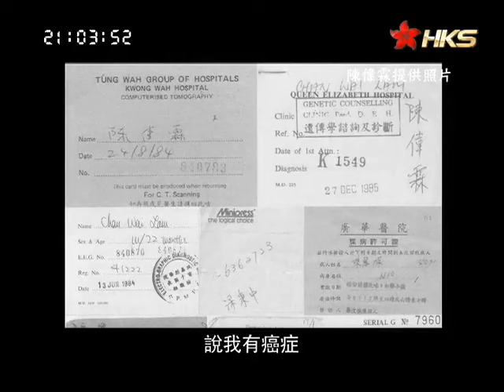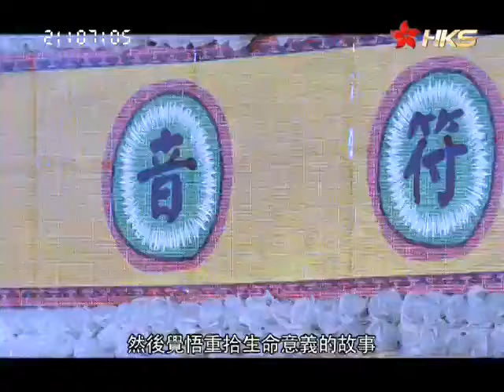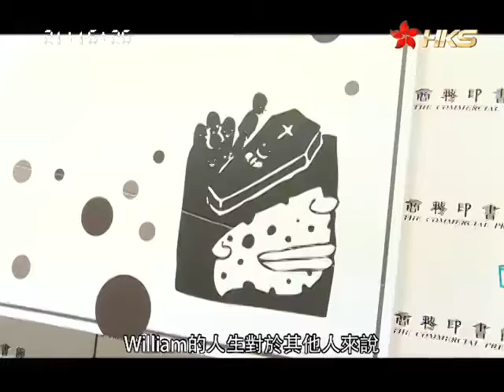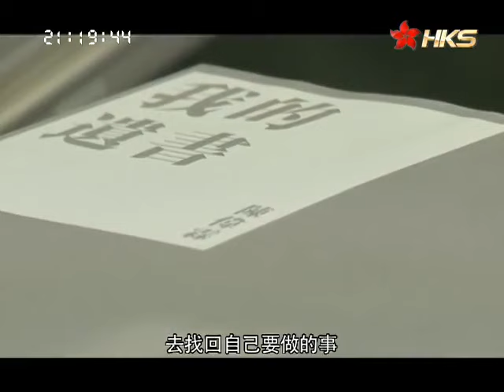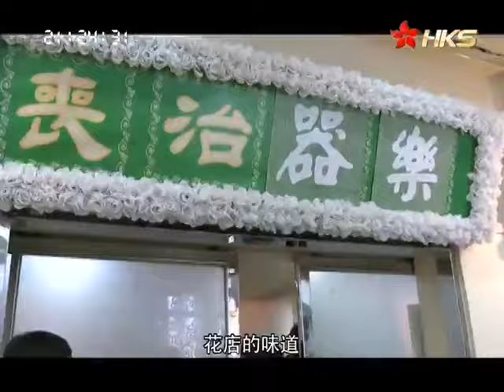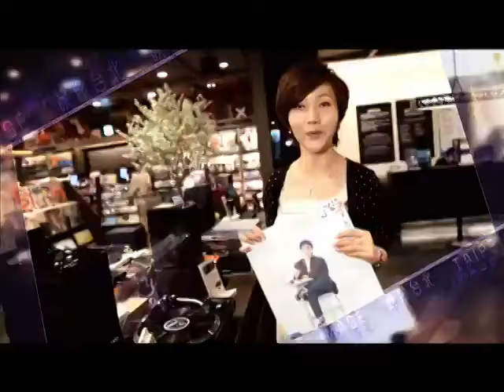【記錄】《移軸人生》第65集：痣遍佈全身的斑點少年，為自己提前辦葬禮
節目簡介：
觀眾曾評價《移軸人生》是香港衛視最好的節目。紀錄香港社會偏離鏡頭光軸的真實風景，展現社會主軸之外的別樣人生。